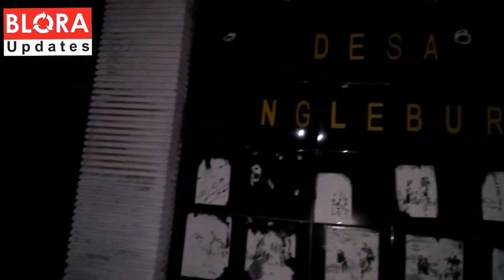Jelajah Misteri "Nglebur" - Membelah Hutan Jati Blora Saat Tengah Malam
Perjalanan Tengah malam melintas hutan Blora. Selain merinding tentang mitos hantu di hutan bagi yang mempunyai rasa takut cukup tinggi, Jalan hutan wilayah Blora juga memiliki cobaan bagi para pemakai jalan. Pasalnya hampir merata jalan di wilayah yang terkenal dengan daerah penghasil minyak dan kayu Jati berkualitas ini juga mengalami rusak. Masyarakat Blora biasa menjulukinya dengan wisata jeglongan sewu Blora.

Hari ini tim kami berkesempatan mengabadikan momentum membelah jalan hutan Blora menghubungkan Desa Cabak Dengan Desa Nglebur. Nah !!! Bagaimana keseruan dan apa saja yang kami jumpai selama perjalanan? Saksikan saja ya lur melaui video berjudul " JELAJAH MISTERI NGLEBUR - MEMBELAH MALAM HUTAN BLORA ".